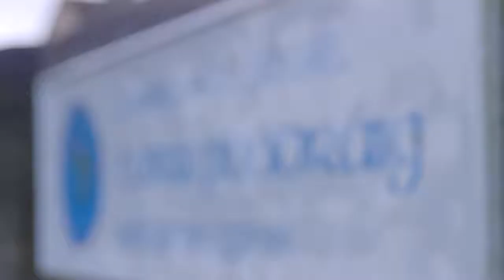Tobar Phádraig Luimneach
Thug Tobar Phádraig as Luimneach faoi dhúslán Thar an Trasnán